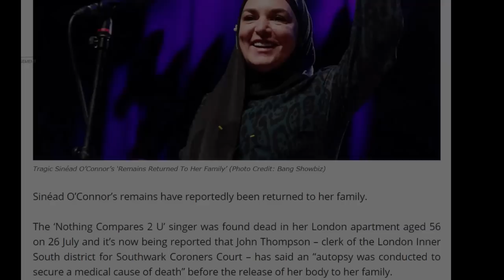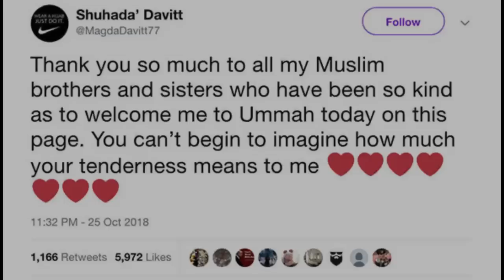Final GOODBYE : Funeral Of Legendary Singer Sinéad O'Connor | RIP MISS YOU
Following the conclusion of an autopsy to determine the reason for Sinead O'Connor's passing, her family has been given the opportunity to say their final goodbyes to their loved one.

The legendary singer, who was known for having a powerful voice, passed away on July 26 at the age of 56 at her home in south-east London after being discovered unconscious. It was assumed at the time that her death was not being investigated as potentially suspicious.

Later on, Sinead's body was taken to be examined by a pathologist in order to "secure a medical cause of death," although a report on the post-mortem examination might not be received for "some weeks." As soon as the news of Sinead's untimely passing was made public, the London Inner South Coroner's Court issued a statement confirming that they will decide whether or not to launch an investigation into the circumstances surrounding her death after receiving the findings of the autopsy and the statements of her relatives.In the meantime, John Thompson, a clerk at the London Inner South district court, issued a statement on behalf of senior coroner Andrew Harris confirming that the findings of the autopsy will be made public if an inquest is opened into the death of the victim. According to Irish Mirror, it is thought that Grammy Award winner O'Connor had been residing just off of Brick Lane in east London for just a few weeks before she passed away. Brick Lane is located in London.

Her family, who were inconsolable at learning of her loss, released the following statement: "It is with great sadness that we announce the passing of our beloved Sinéad." Her family and friends are heartbroken, and they have asked that their privacy be respected during this extremely trying time.

After her passing, people from all over the world paid tribute to her in various ways, and commemoration events were conducted all over the country. One of these events took place in Belfast, where fans gathered to commemorate the legendary performer.inead passed away just 18 months after the passing of her son Shane, who was 17 years old when he passed away as a result of leaving a hospital while on suicide watch. The musician posted a picture of her cherished son on Twitter just before she passed away, along with the following caption: "Been living as undead night creature since." He was the love of my life and the light that shone from within me. We were the two parts of a single soul. He was the sole individual in my life who ever loved me without conditions. Without him, I cannot find my way out of the bardo.

She had been keeping her followers up to date on her life through her Twitter account, and she had indicated that she intended to compose music in the time leading up to her dying. Later on, it was announced by her management team that she had been putting the finishing touches on a new album, which would be her first studio record in nine years. In addition to this, she was working on completing her future tour dates for 2024 and researching "opportunities around a movie of her book."